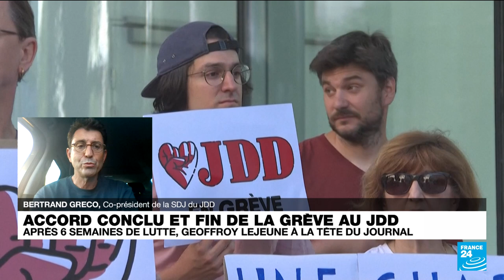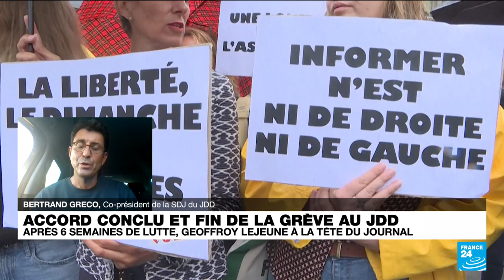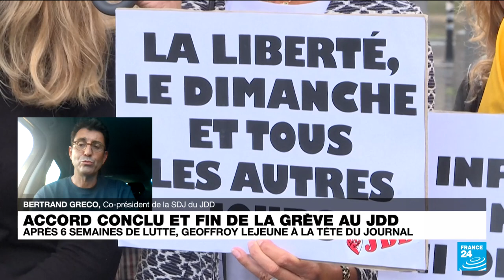JDD : accord conclu et fin de la grève • FRANCE 24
Clap de fin pour une grève qui aura duré six semaines. Une bataille acharnée pour lutter contre la nomination de Geoffroy Lejeune à la tête de la rédaction du Journal du dimanche. Explications avec Bertrand Greco, co-président de la SDJ du JDD, invité de France 24.